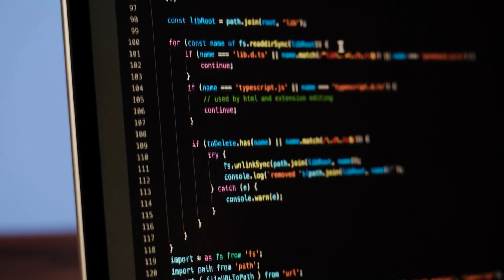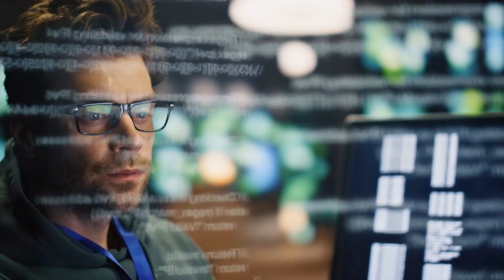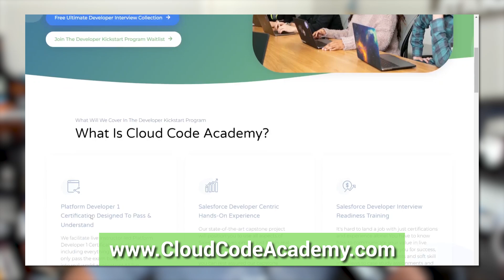Why Salesforce Admin & BA Are Learning Development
Are you a Salesforce Admin or Business Analyst looking to elevate your career? Join walters954 as he explores the top five reasons every Salesforce professional should learn development. From enhancing career opportunities and improving efficiency to better collaboration with developers, discover how coding skills can transform your role. Plus, get insights into valuable resources like the Developer Kickstart Program and free tutorials to get you started. Don’t miss out on practical tips and a roadmap to boost your Salesforce expertise.